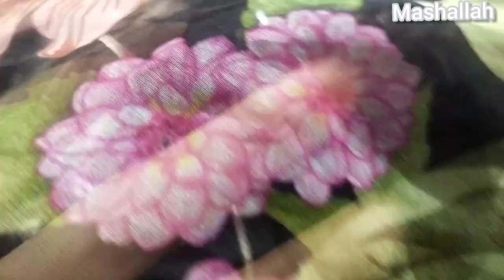How to make your own Wedding dress at home | Self made Fancy dress | Making Wedding Dress ...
How to make your own Wedding dress  at home | Self made Fancy dress
| Making Wedding  Dress ...
| My name is Uzma Rasheed And this is my vlogging channel|| today i shere home made fancy dress at home
self made fancy dresses for weddings.

Self made fancy dress design
Self made fancy dress design ideas
fancy dress design
Kainat faisal
Crush fabric lehnga cutting and stitching
Dress design 2023
Dress design fancy
Dress designing ideas
Dupatta design ideas
Fancy dress
Self made dress design
Fancy dress
fancy dress designing ideas
wedding dresses ideas
wedding dress designing ideas
party wear dress designing ideas for girls
dress design 2022
fancy dress designs
fancy dresses ideas for wedding occassions
wedding dress design ideas
dress
hayat inspired look
maleup tutorial
Mom planned Surprised birthday party for her daughter
little red riding hood decor
Eid milad un nabi mubarak